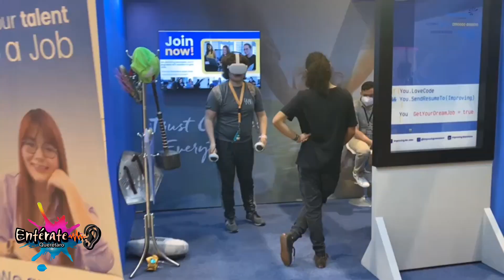Queretaverso 2022 , las ocurrencias de Isa